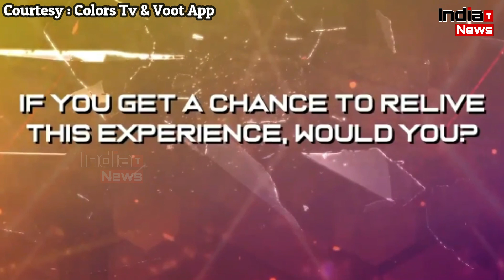Bigg Boss 12 : Sreesanth's Exclusive Interview Straight After Grand Finale !!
Bigg Boss 12 | BB12 | Grand Finale |
India Trending News (ITN) : Sreesanth's Exclusive Interview Straight After Grand Finale.